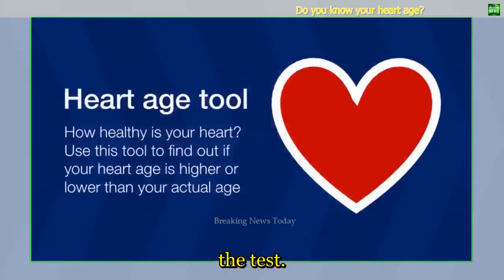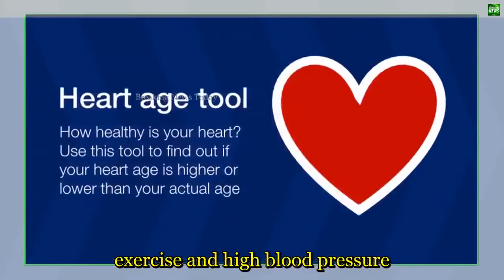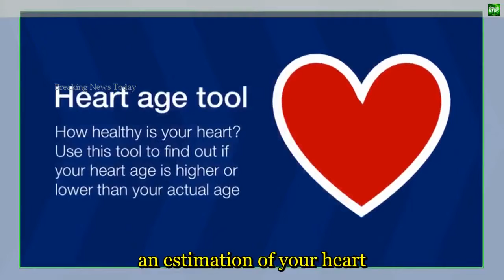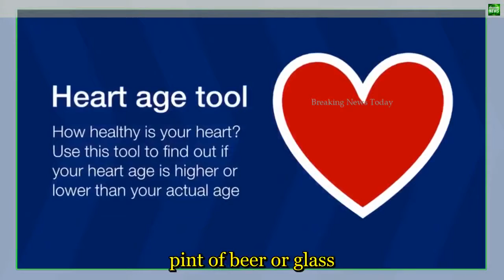1643 Breaking News Do you know your heart age